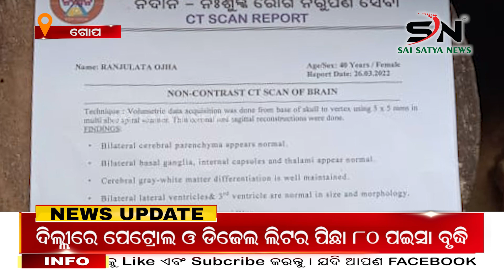ମତିଷ୍କ ଯନ୍ତ୍ରଣା ରେ ଆକ୍ରାନ୍ତ